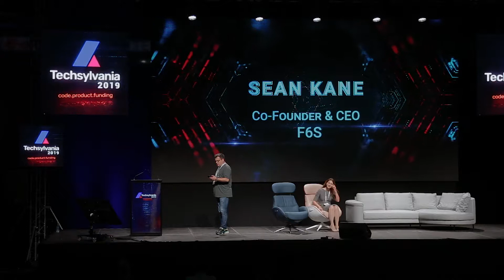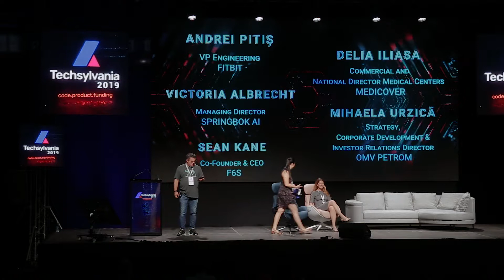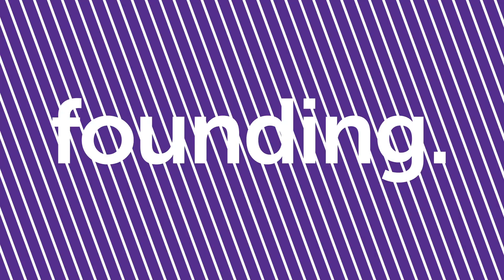Panel: How Startups Can Work with Corporates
Andrei Pitis (Fitbit) - Moderator

Mihaela Urzica (OMV Petrom)
Victoria Albrecht (Springbok AI)
Sean Kane (F6S)
Delia Iliasa (Medicover)